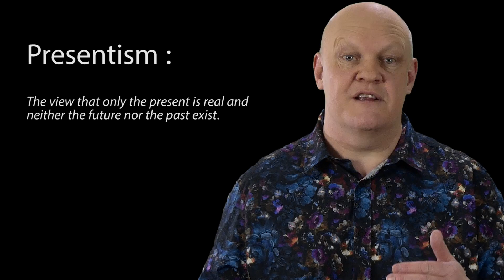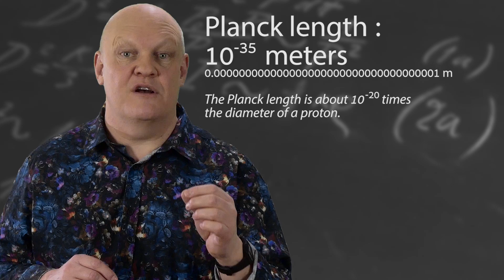What if time did not exist ?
What would happen, if one day you woke up and time no longer existed?,  I’m not talking about stopping time or what we may think is the definition of time. I mean no time, no flow from past to present to future, no entropy, just now. No clocks or calendars, no hours, minutes, seconds, days, years, millennia, aeons just … now.

In this little thought experiment, let's assume that time has existed up until you woke up and then ceased to exist anywhere in the universe. Now, everything in your life, all your memories of your past and what is to come in your future, all the events anywhere, from the big bang to the to the decay of the last atom in the universe, is here, now, with no sequential progression from one point to another or flow of time, like a kind of random access universe, compared to one on video tape.

This is not the same as theory of presentism, where only the present is real and both the past and the future are unreal, it has more in common with Eternalism where the past, present and future all exist in their own right but there is no method of progression other than that of the observer selecting what to view but even that idea breaks down without time.